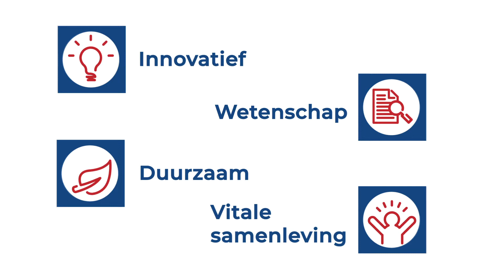Studentenkabinet: Minister van Buitenlandse Zaken